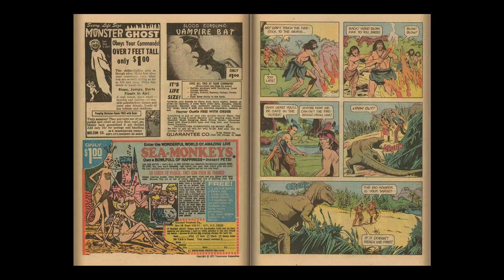Turok, Son of Stone 097